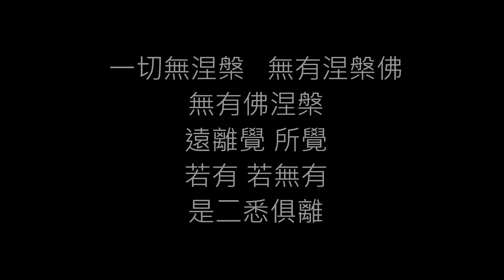牟尼寂靜觀 1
世間離生滅
猶如虛空華
智不得有無
而興大悲心

一切法如幻
遠離於心識
智不得有無
而興大悲心

遠離於斷常
世間恆如夢
智不得有無
而興大悲心

知人法無我
煩惱及爾燄
常清淨無相
而興大悲心

一切無涅槃   無有涅槃佛
無有佛涅槃
遠離覺 所覺
若有 若無有
是二悉俱離

牟尼寂靜觀
是則遠離生
是名為不取
今世後世淨

南無楞伽阿跋多羅寶經